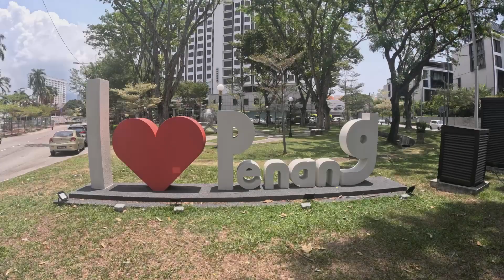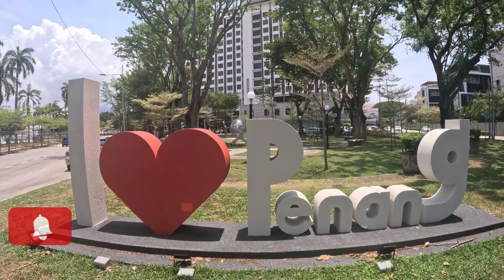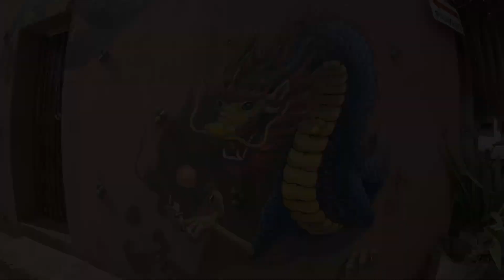Malaysia Penang Georgetown : Part 3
Today in Malaysia Penang Georgetown Part 3 we take a walk around Georgetown and check out 2 food courts .
Take a look at some street art.
Bells tries her 1st ice ball….see what she makes of that …is it her new favourite ?